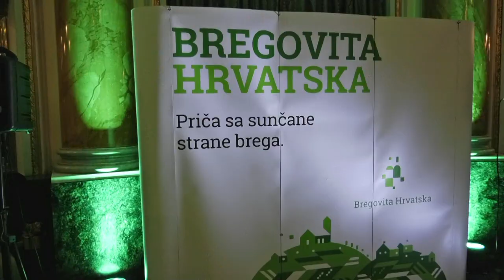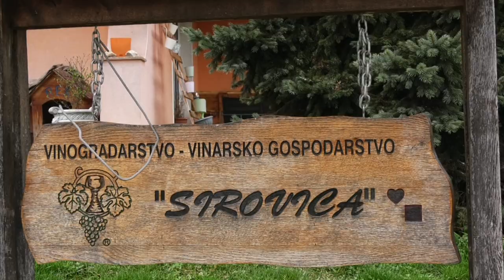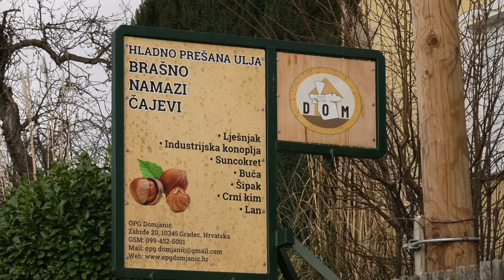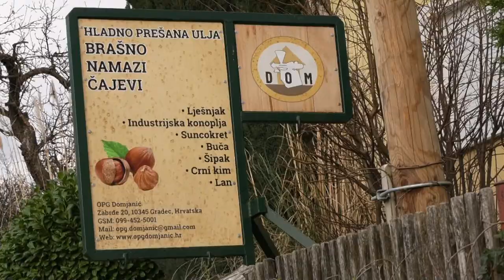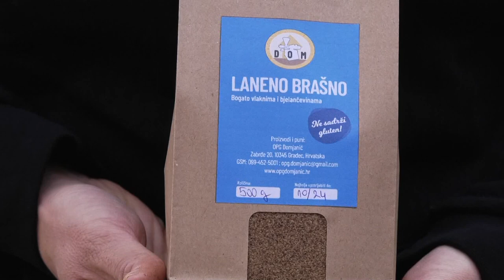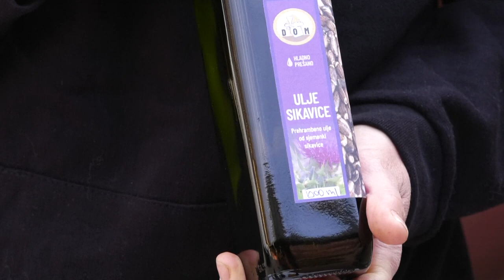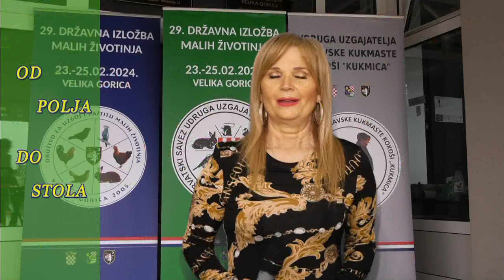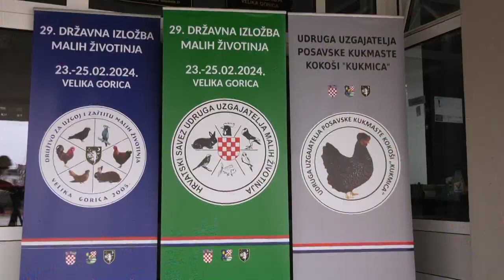Od polja do stola Z1Tv 17032024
Priče o mladim vinima, lješnjacima, obitelji Sirovica i malim životinjama